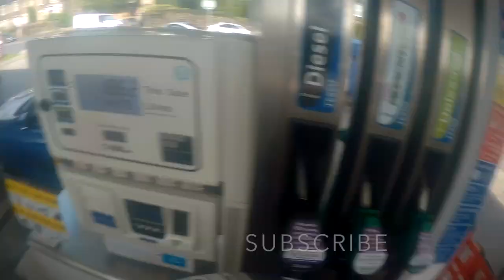RIDING YORKSHIRE On My BMW R1200GS ep2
Camera Gear:
Canon 650D DSLR
Extra Batteries & Charger